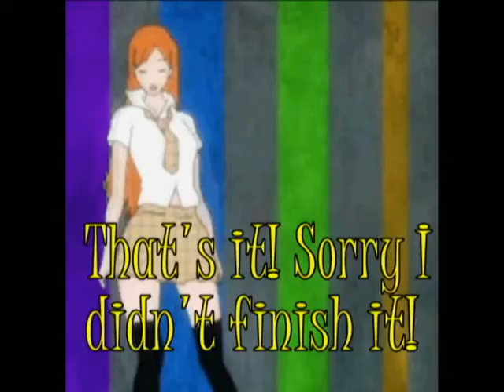Thank You 50 Subs! X3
This has been our goal for a long time and we finally made it ! :D This vid is REALLY horrible for how much effort Kagome put into it. We are also really sorry for not finishing the vid but Kagome is making another to make up for it. XD SO please look forward to that and once again. :)
Vid Info:
1st Song: Here it Goes Again
Artist: Ok Go?
 2nd Song: I Saw It on Your Keyboard
Artist: HelloGoodbye
Animes: Naruto, The Melancholy of Haruhi Suzumiya, Lucky Star, Full Metal Panic, Bleach, and ugh I never remember it. The girl with the shoe in the truck. Yeah that one.
Programs: WMM and Adobe Premiere Elements 4.0